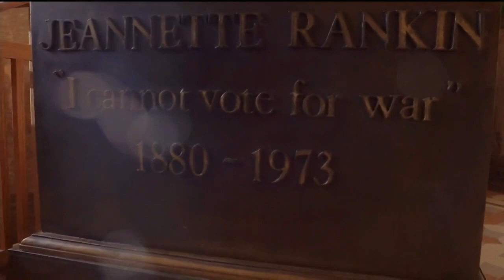A look at the Montana State Capitol's art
The Capitol houses a total of 34 murals and eight sculptures honoring the state’s people and heritage.